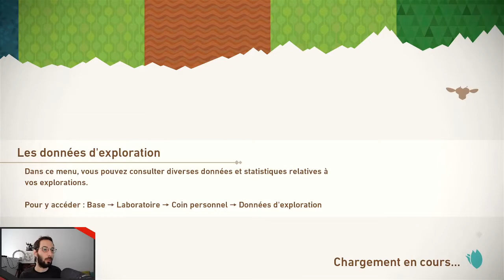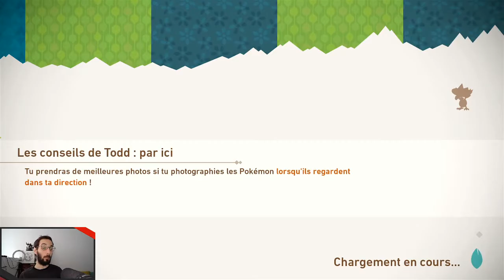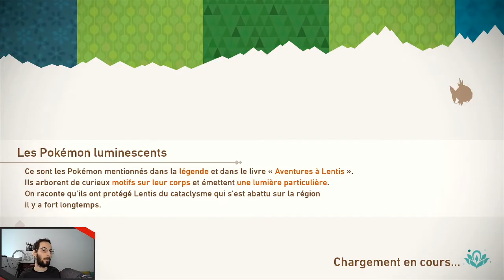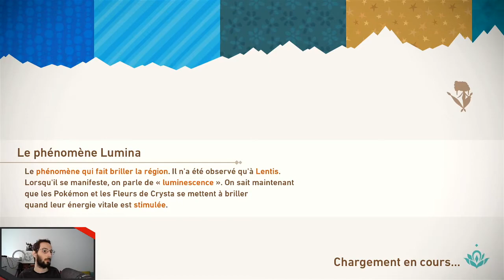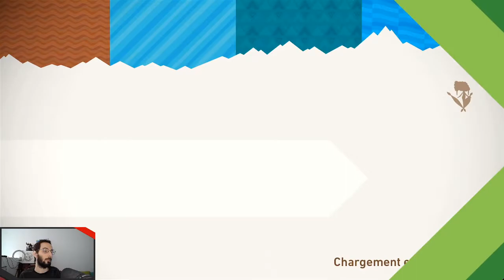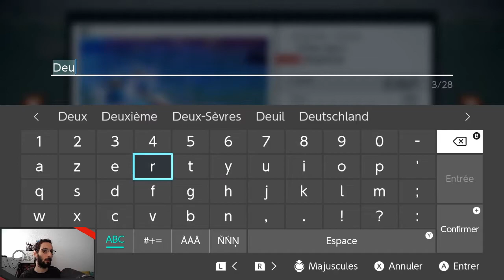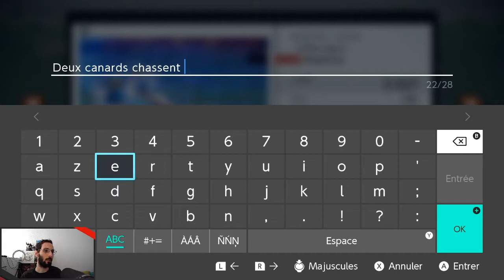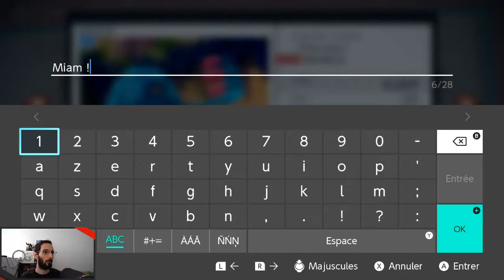New Pokémon Snap - 02 - Jungle Grantarbre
Replay du stream du Mardi 04 Mai 2021